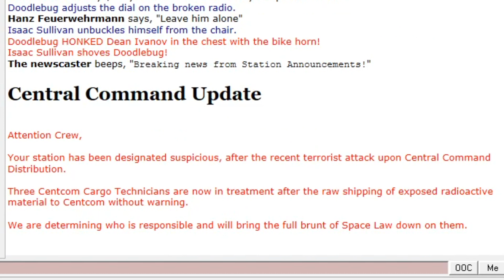[SS13] The 3 stooges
I wonder if I'll ever top this, seriously this round was comedy gold
also, I want to  thank Dean Ivanov (the medical doctor with a gas mask) for absolutely making this video 100% funnier, without him this video wouldn't be half as good